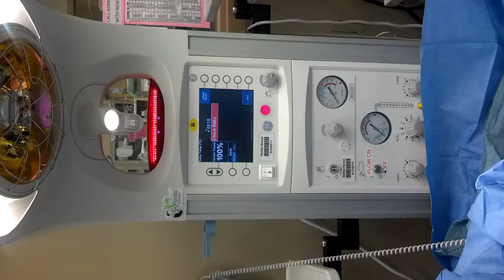DALLAS: ep Newborn Baby!!!!!!!!!!(season 1)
Would you like to see what takes place in labor and delivery when doctors prepare for delivery. Watch as camera's go live into the birth room action!